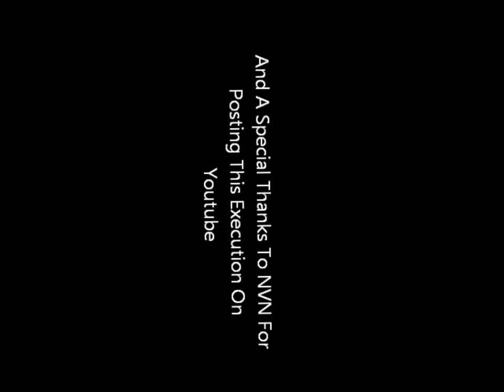Tiggers NERF Execution!!!!!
This is the "Tiggers NERF execution" Re-Uploaded.
This is our new User.
So Enjoy!